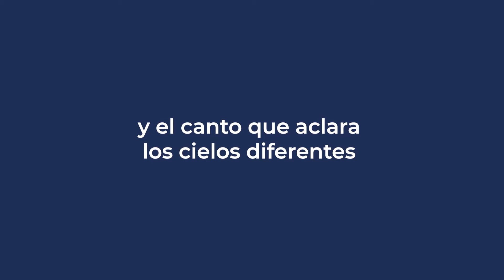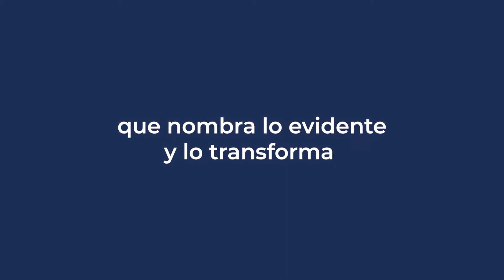Entre dos orillas presentación casa de la costa